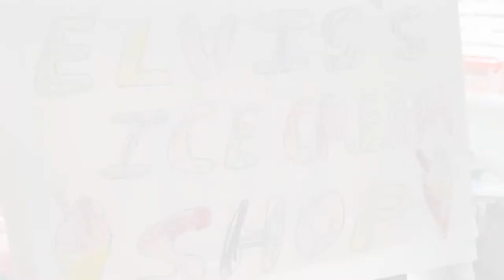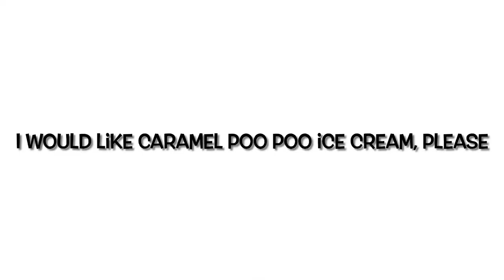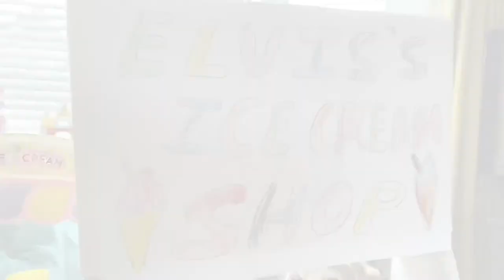Elvis the Basset Hound & his ice cream shop at the beach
Elvis the Basset Hound continues his adventures with his new ice cream shops for dogs at the beach